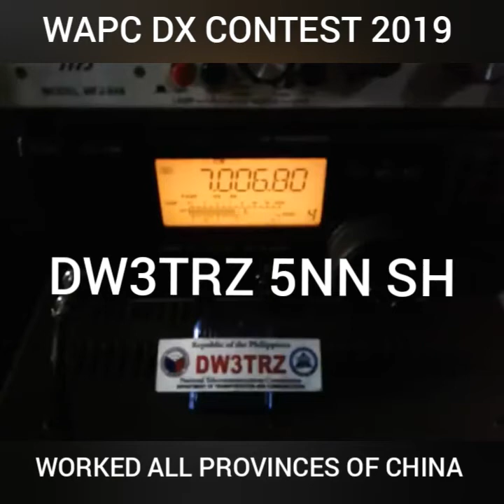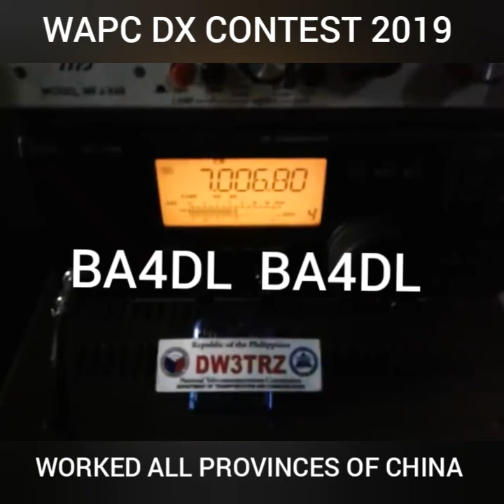BA4DL CHINA Zone 24 | Ham Radio No Need Translator | Communicating In Tone | MULAN DX CLUB | WAPC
Communicating In Tone / Ham Radio / Morse Code
Worked All Provinces of China
WAPC DX CONTEST 2019
Learn Ham Radio Lingo

WAPC - Worked All Provinces of China (Contest Call)
TEST - Contest
5NN - N for Nine - 599 Signal Report
SH - Shanghai (exchange in the contest)
T - shortcut for Zero TT2 is 002 (exchange serial number)
TU - Thank you/ Thanks

Credits : Mulan DX Club
ZHANG JIN - BA4DL

              Leagues/Assoc/Society

1. Young Ladies Radio League Inc. YLRL (U.S.A.)

2. Canadian Ladies Amateur Radio Assoc. Inc. (CLARA) CANADA

3. Japan Ladies Radio Society (JLRS) JAPAN

4. Australian Ladies Amateur Radio Assoc. (ALARA) AUSTRALIA

5. British Young Ladies Amateur Radio Assoc. (BYLARA) GREAT BRITAIN/U.K.

6. Scandinavian Young Ladies Radio Amateurs (SYLRA)
(DENMARK, ICELAND, SWEDEN, NORWAY, FINLAND)